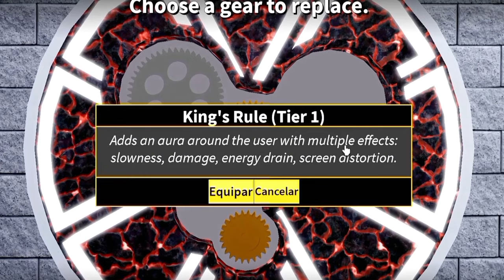RAÇA ANJO V4 AS MELHORES ENGRENAGENS NO BLOX FRUITS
duelo de engrenagens da raça anjo v4 qual a melhor engrenagem da raça anjo ?